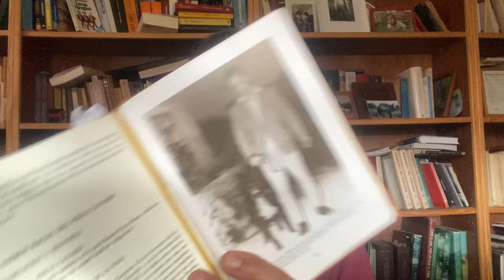Volvamos al ESTÁNDAR del PRESA CANARIO | Manuel Curtó Gracia